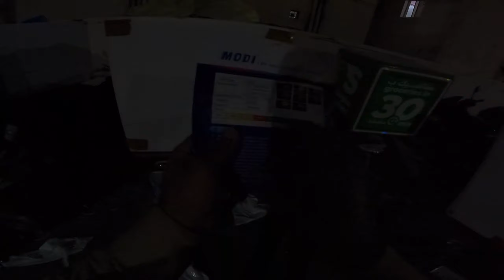why caught Qatar police to Bike delivery riders